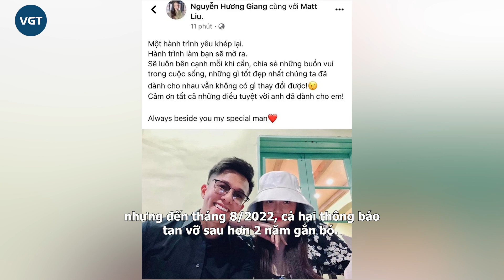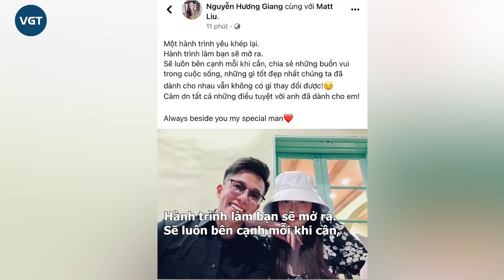Cực phẩm Người Ấy Là Ai khiến Quỳnh Lương lao đao hậu kết đôi thành công, Hương Giang bị réo tên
Người Ấy Là Ai, Tiến Phát và Quỳnh Lương được cư dân mạng quan tâm. Đặc biệt, lùm xùm đời tư trong quá khứ của thiếu gia Trà Vinh nhận về nhiều ý kiến trái chiều, thậm chí nhiều người còn đòi “giải cứu” Quỳnh Lương vì ồn ào này.

Trước phản ứng dữ dội này, cặp đôi liên tục có nhiều động thái phản hồi cư dân mạng. Mới nhất, Tiến Phát tiếp tục đăng ảnh hẹn hò tình cảm cùng với Quỳnh Lương. Kèm theo đó, thiếu gia Trà Vinh viết:
"Chúng ta luôn sợ mình chọn sai. Chỉ tiếc là chúng ta chỉ có thể nhìn về quá khứ, chứ không thể biết trước tương lai. Và thế nên mình muốn bạn tin rằng, dù bạn lựa chọn như thế nào hay tin vào điều gì, rồi bạn đều sẽ ổn".